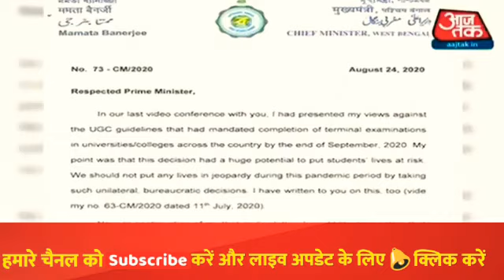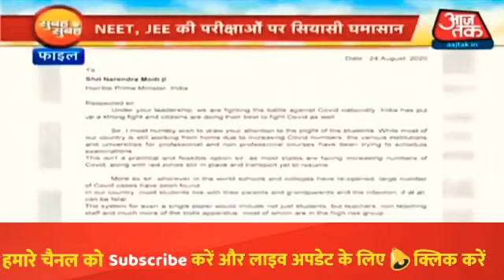NEET JEE POSTPONED LATEST NEWS 2020 | TODAY UPDATE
LATEST INTERVIEW SNIPPET OF HRD MINISTER | JEE NEET POSTPONE JEE NEET LATESTUPDATES/NEWS
WILL JEE MAIN xu0026 NEET BE POSTPONED AGAIN? CAN JEE/NEET BE CONDUCTED IN SEPTEMBER?
iit exam full information,
iit jam exam information
iit exam information in hindi,
iit jee exam information,
information of iit exam,
neet exam postponed,
neet exam again postponed,
neet exam books name,
neet exam breaking news,
neet exam centre,
neet exam date 2020,
neet exam date 2020 in tamil,
neet exam details in hindi,
neet exam date postponed,
neet exam eligibility criteria 2020,
neet exam explain,
neet exam final date,
neet exam form date 2020,
 iit jee exam postponed
 iit jee exam cancelled
nta ugc updates
 ugc news today
 ugc announcement
 ugc  neet exam form date 2020
 neet exam information
 neet exam information 2020
 neet exam in hindi
 is neet exam postponed
 is neet exam cancelled
 is neet exam postponed 2020
\nnta updates for neet 2020
 nta updates for jee main 2020
 Neet 2020
 IIt jee 2020
IIt jee mains exm
 IIt advance exam update